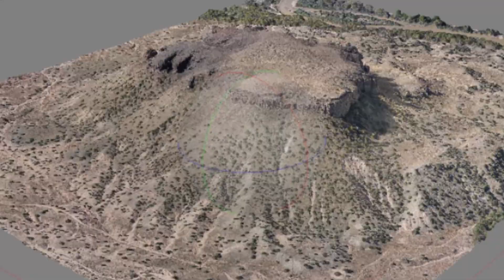How is SAR blazing new trails? An interview with Joseph "Woody" Aguilar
Joseph “Woody” Aguilar looks at his time at SAR as when he began to examine indigenous archaeology in new ways. Aguilar was a 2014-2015 Katrin H. Lamon Resident Scholar and a PhD Candidate in the Department of Anthropology at the University of Pennsylvania.

About the School for Advanced Research (SAR): Founded in 1907, the School for Advanced Research (SAR) is one of North America’s preeminent independent institutes for the study of anthropology, related social sciences and humanities. SAR is home to the Indian Arts Research Center, one of the nation’s most important Southwest Native American art research collections. Through prestigious scholar residency and artist fellowship programs, public programs and SAR Press, SAR advances intellectual inquiry in order to better understand humankind in an increasingly global and interconnected world. Additional information on the work of our resident scholars, seminars, Native American artist fellowships, and other programs is available on the SAR on Facebook, and on Twitter, @schadvresearch.